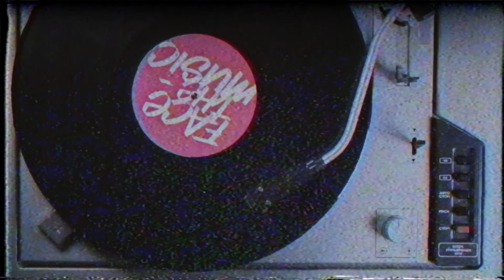Face The Music Promo | Coastal Community Church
Want to learn how to deal with the difficult things in life?  Come join us as we FACE THE MUSIC!

▼ ▽ Locations
We are one Church with 2 locations on Sunday mornings!
10 am & 11:50 am | Muvico - Broward 18 | 2315 N Federal Hwy, Pompano Beach, FL 33062
9 am & 11 am | Monarch High School | 5050 Wiles Rd, Coconut Creek, FL 33073